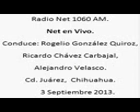18 Net en Vivo; Radio Net 1490am, 3 de Septiembre de 2013